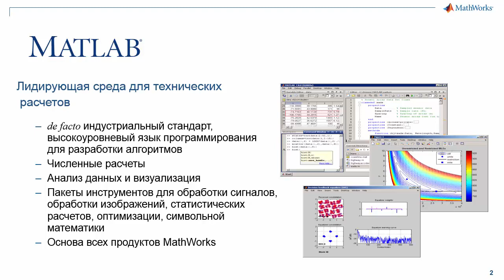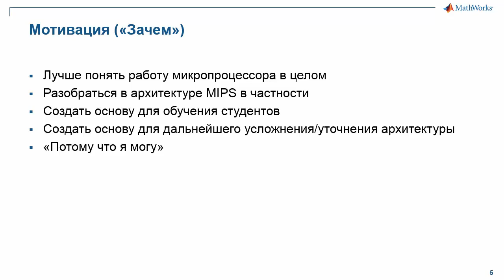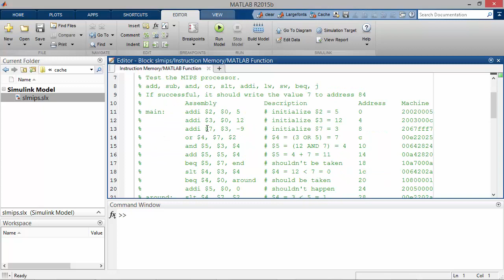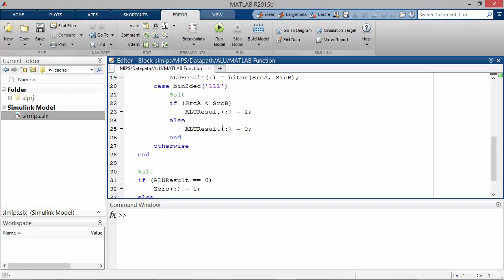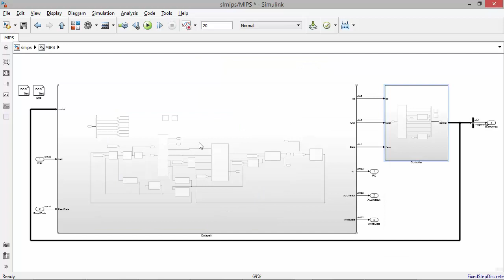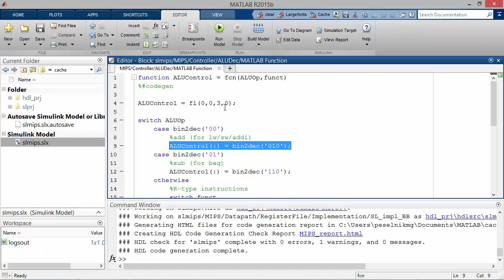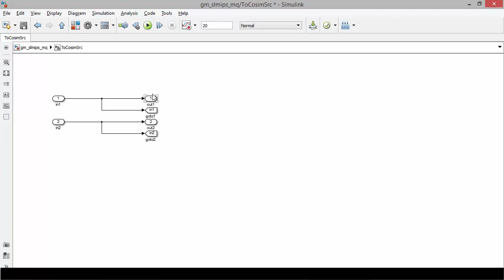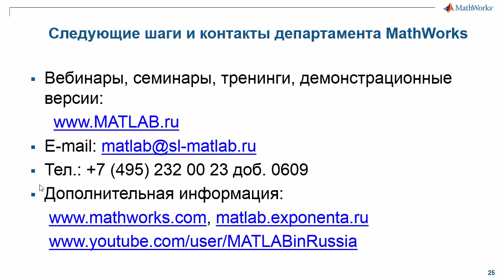Моделирование процессора MIPS в Simulink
В этом видео вы узнаете о моделировании процессора MIPS в Simulink. Вы увидите, как создается модель однотактового процессора MIPS, осуществляется симуляция, автоматическая генерация HDL и верификация реализации относительно модели.